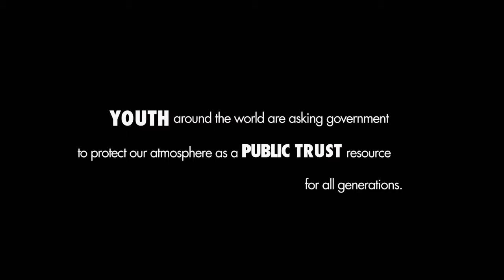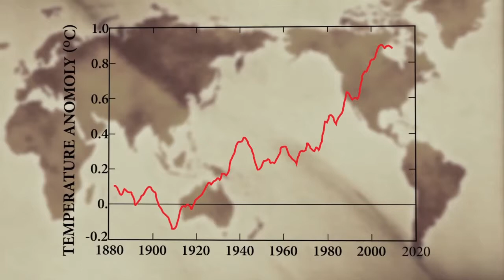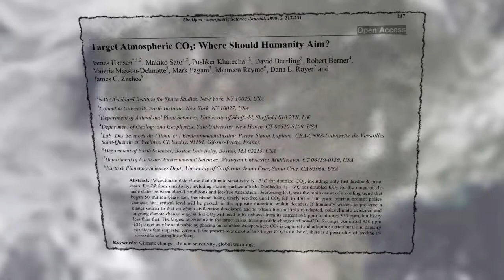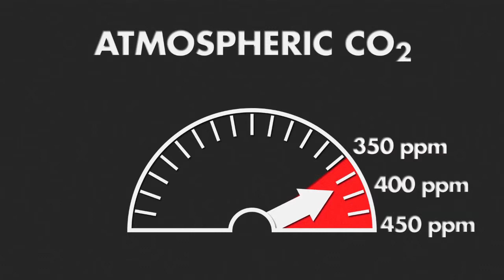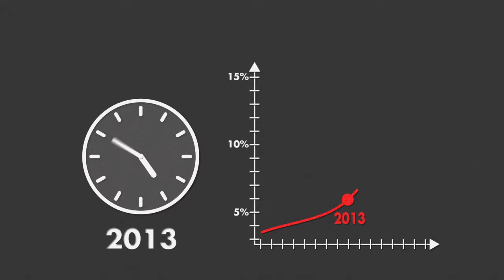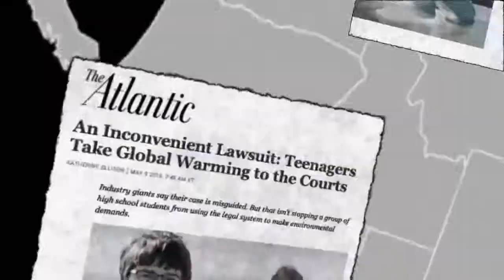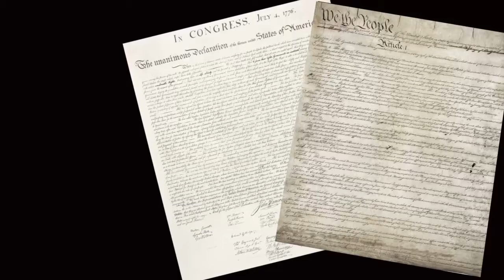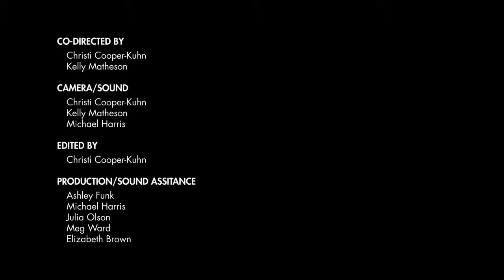TERRA 1001: A Climate of TRUST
In May 2011, a hatch of unprecedented legal actions took place across the United States - youth from around the country were taking their governments to court for failure to protect their atmosphere for future generations. The basis of their legal actions was the Public Trust Doctrine. "A Climate of TRUST" is a story about the scientists who developed the scientific prescriptions needed for a climate recovery plan, the attorney who figured out how to apply the Public Trust Doctrine to the atmosphere, and one of the attorneys who is supporting these youth in court. In order to preserve and restore our atmosphere, we need to return atmospheric carbon dioxide levels to 350 ppm, and in order to do that, we need massive reforestation and climate recovery plans. We need it NOW! Produced by: Our Children's Trust and WITNESS